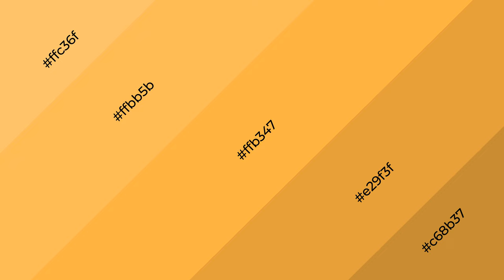Shades & Tints of Agrellan Badland color ffb347 A Cool Orange color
Shades of Agrellan Badland color ffb347 Cool Shades of Agrellan Badland color with Orange hue for your project!

Shades
Hex e29f3f

Tints
Hex ffbb5b